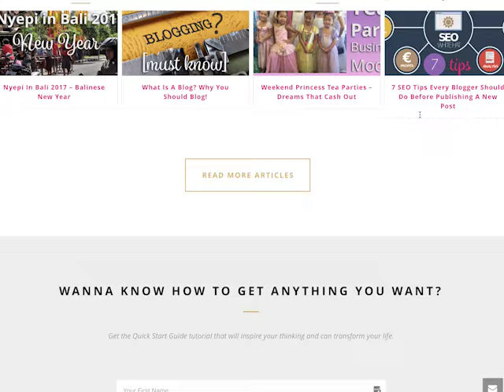How to be a happy person? - 8 USEFUL TIPS to do now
Follow Set Me Free Financially for daily motivation, business tips and travel inspirations

HOW CAN WE BE HAPPY?
Watch this video where I'm shaing my tips abou the state of happiness. I hope you can get inspired and live a happier life.  We are in charge of taking care of our life and only us - we have the power to make us happy. Don't waste any more time. Just do it. Get to know my secrets ;-)

Happiness. It’s hard to describe without actually using the word.

Henry David Thoreau in his Book “WALDEN“ wrote: “Happiness is like a butterfly: the more you chase it, the more it will elude you, but if you turn your attention to other things, it will come and sit softly on your shoulder.”

We crave to be happy and we are able to do all it takes to be happy.
Aristotle, the ancient Greek philosopher, believed that happiness was more than a state of mind. You could feel happy, but you could also be happy. He described it as two factors coinciding together: Hedonia, the feeling of pleasure, and Eudaimonia, having a good life. Happiness occurs when you do something you enjoy and when you feel content with your life. As “easy” as that.

As adults, we are becoming more and more unhappy. It’s all due to less free time and a lot more worries. Pressures from work, family issues, relationship problems. It burns us out.

But do we have to follow the pattern? Can’t we really do nothing about it?

I strongly believe that Your life is in your hands. And you are able to help yourself.

These are my top tricks how to maintain happiness.